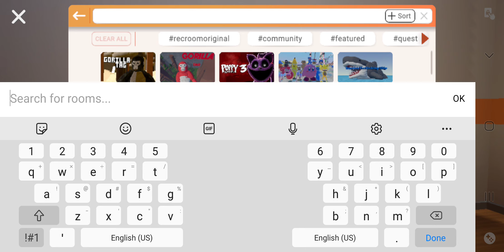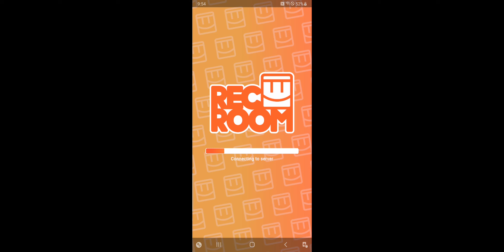(P1) Of the Rec Room (P2) tomorrow!